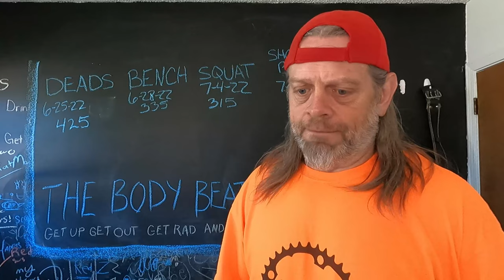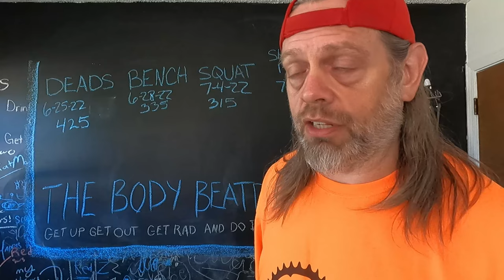Diabetes Kills Today Was Brutal 7 11 22